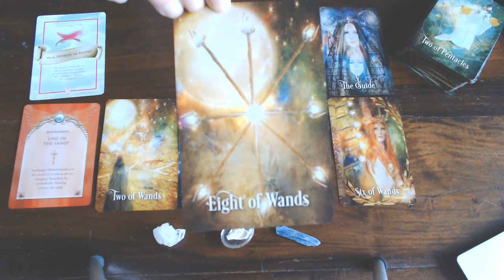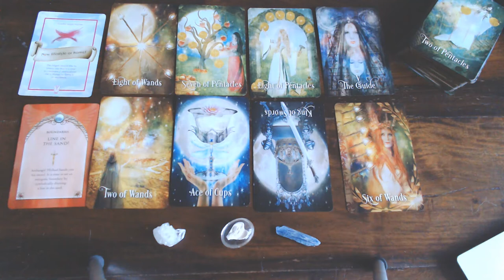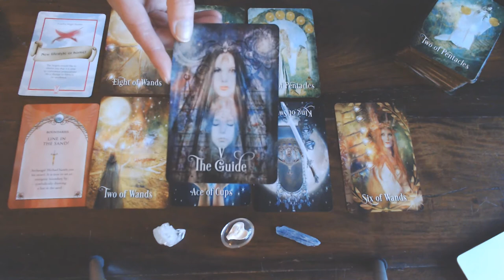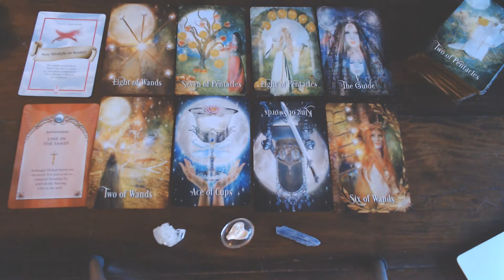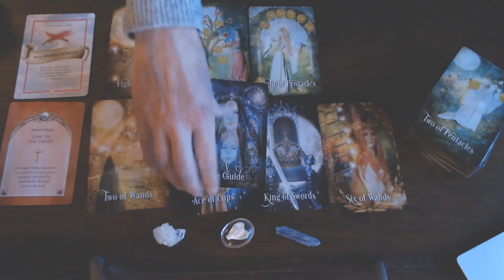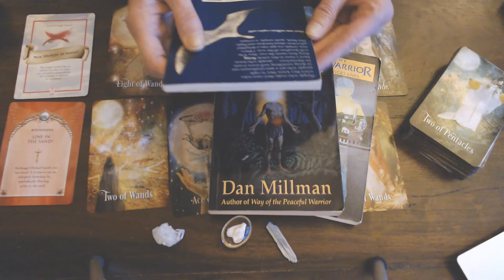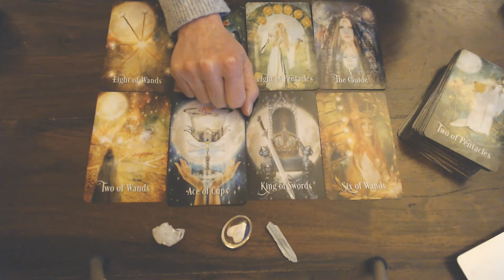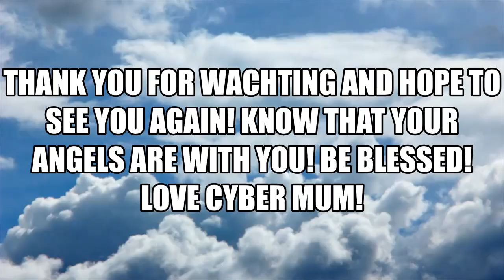SORRY SAG FOR THE LATE VIDEO SOMETHING WENT WRONG! YOUR VIDEO 30TH TILL 6TH APRIL 2020